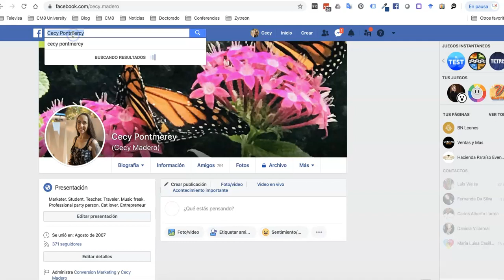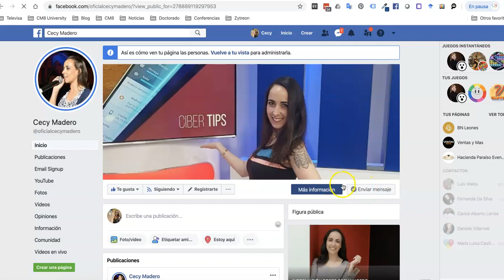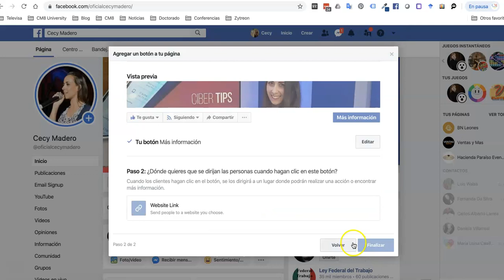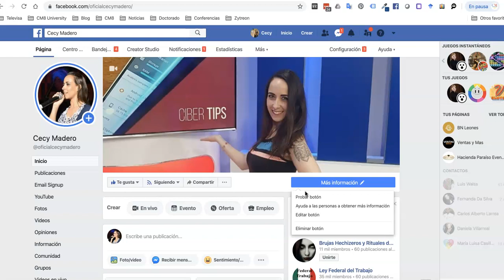Botón de Contacto de Facebook.. Conoce todas las opciones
Tus clientes quieren encontrarte y hay varias formas en las que podrán hacerlo, toma el control de tu facebook como empresa y elige estratégicamente cual es la mejor opción para que la gente se comunique contigo.

En este video te explico las opciones que tienes disponibles.